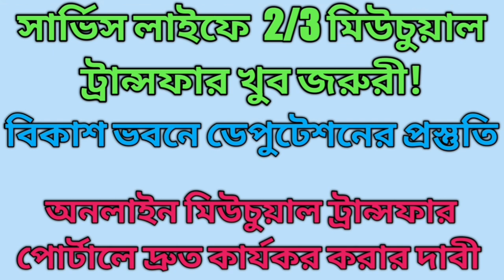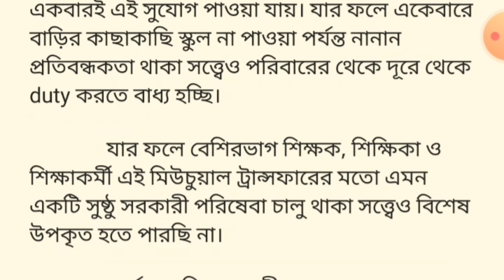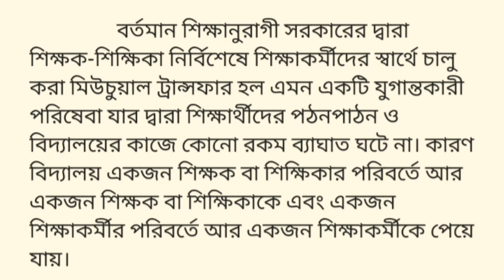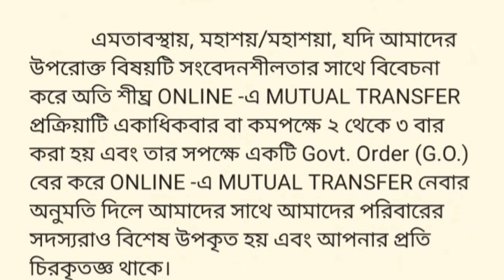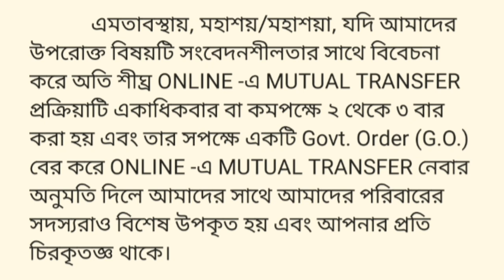Mutual transfer of assistant teacher | একাধিকবার মিউচুয়াল ট্রান্সফার খুব জরুরী |ডেপুটেশনের প্রস্তুতি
wbbse mutual transfer portal
mutual transfer process
mutual transfer procedures
multi teachers mutual transfer process
multi mutual transfer
2/3 time mutual transfer needs for wb teachers
mrinal shikari